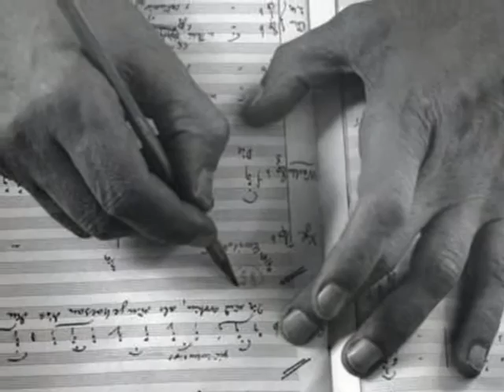A.Vivaldi L'Estro Armonico/The World of Photography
Московский Оркестр золотого света- L'Estro Armonico.